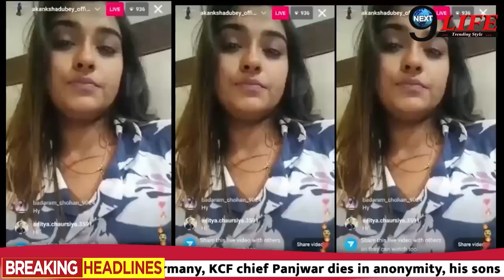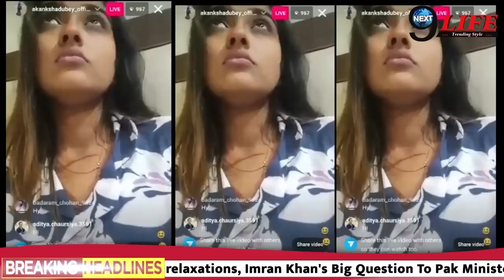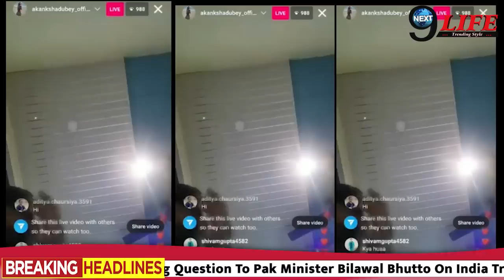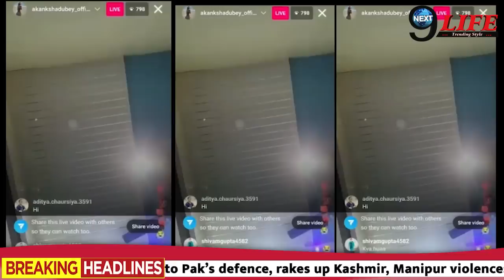आकांशा दुबे के 4 कातिलों का चेहरा आया सामने, HOTEL के मैनेजर ने दिखाया असली VIDEO, बड़ा खुलासा